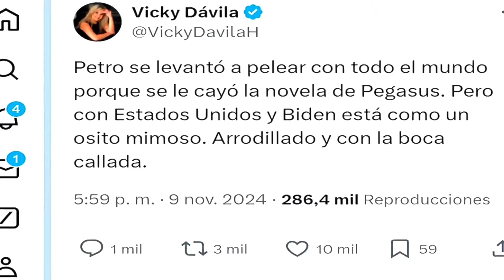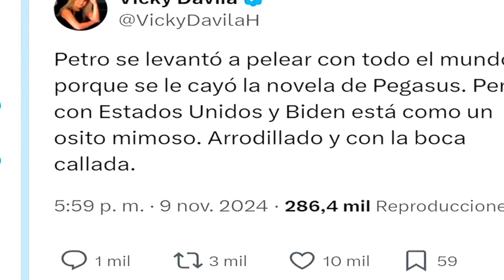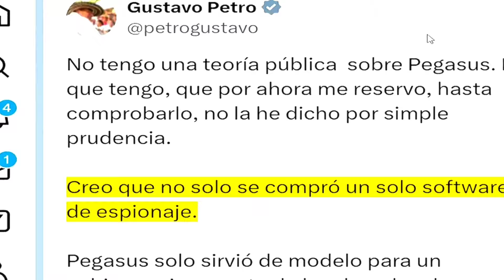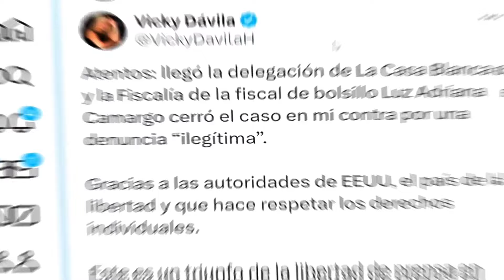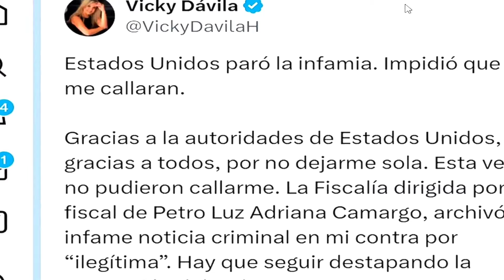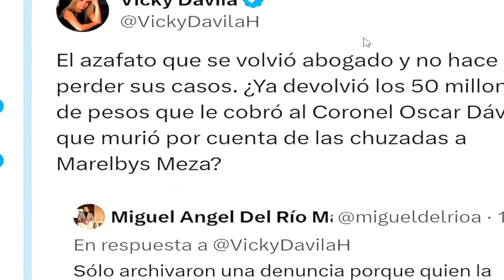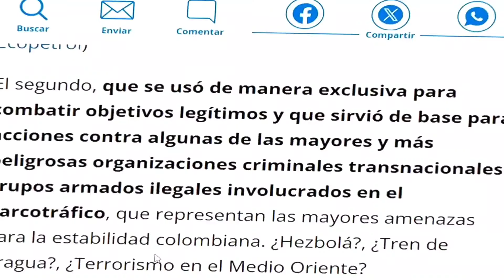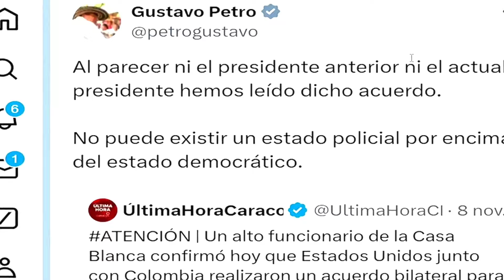🟠:ÚLTIMA HORA, SI EXISTE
Este es un analisis de opinion sobre lo que sucede hoy en Colombia  y el mundo.